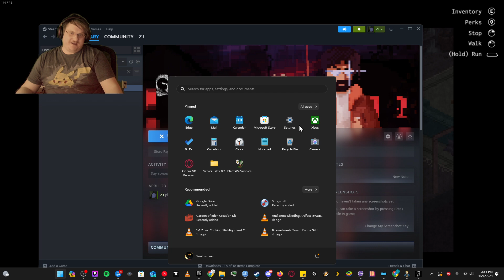JimsNightmare Comment if you want me to play more